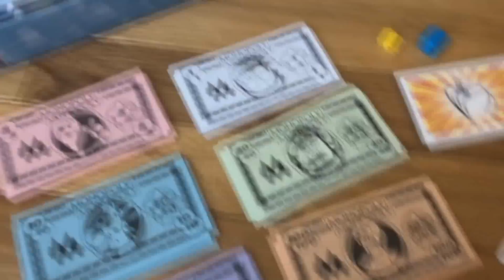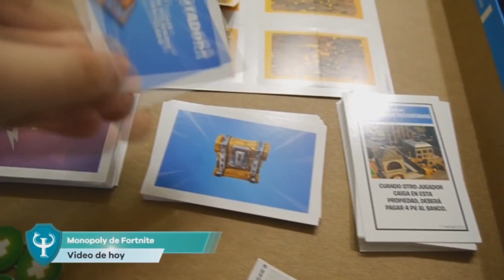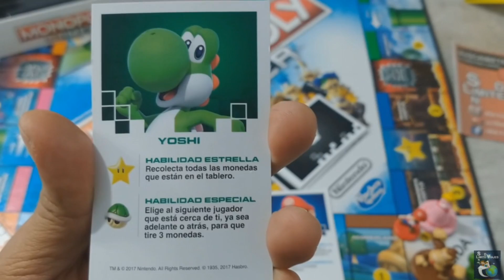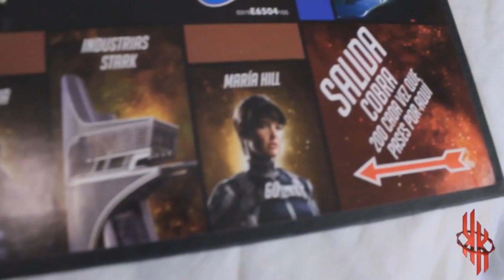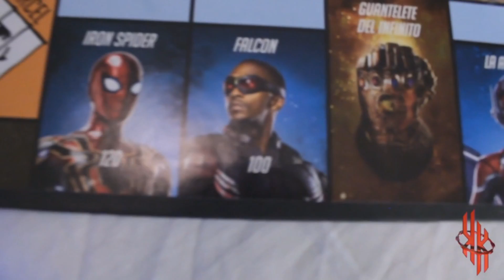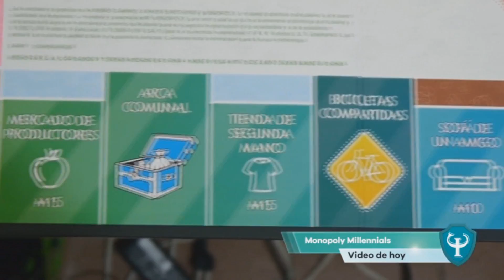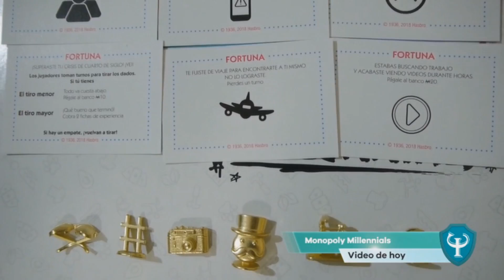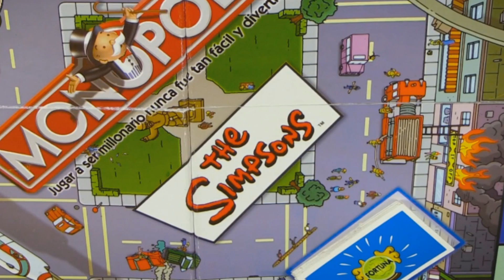Versiones de monopoly mas VENDIDAS - SOLICITADAS del 2020 y sus precios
enterate cuales son las versiones mas actualizadas y vendidas de este juego de mesa familiar, conoce un poco a cerca de este juego y sus PRECIOS aprx

By Erik T Glez